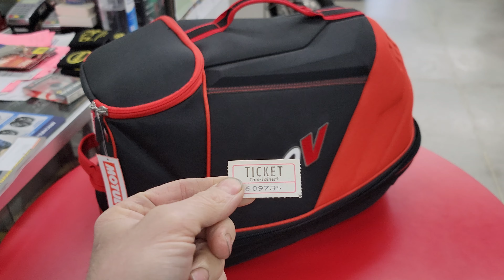February 2024 Giveaway Winner Heindl Ural Motorcycle Winner